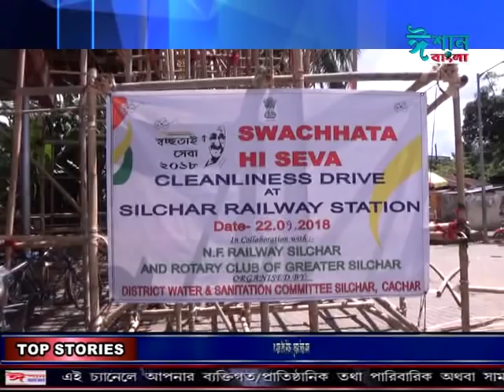ISHAN BANGLA BENGALI NEWS 22 - 09 - 2018